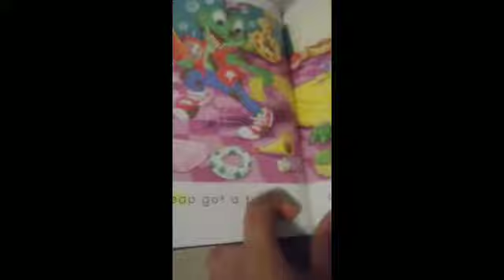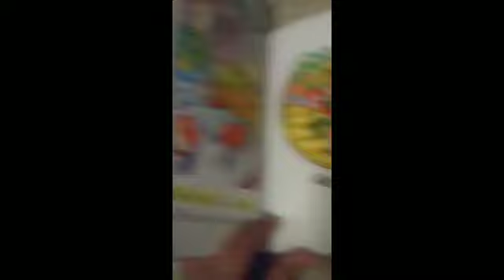Leap Scrubs Up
A story about Leap getting all muddy outside. Leap should be ready to get in the tub inside.

LeapFrog is owned by LeapFrog Enterprises Incorporated.

If you didn't enjoy it, that's fine with me.